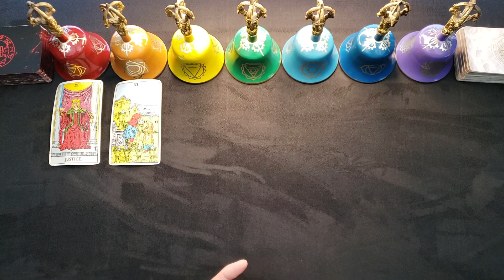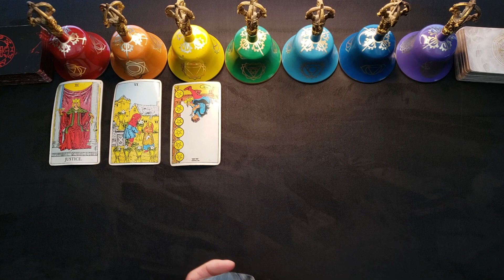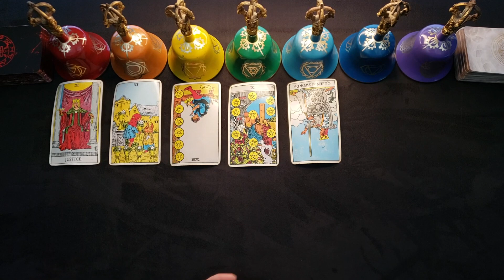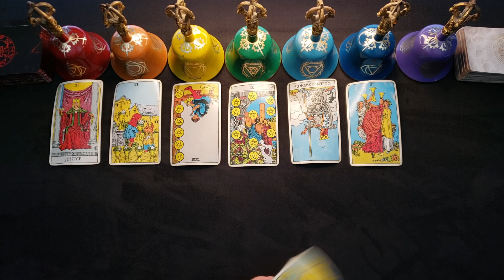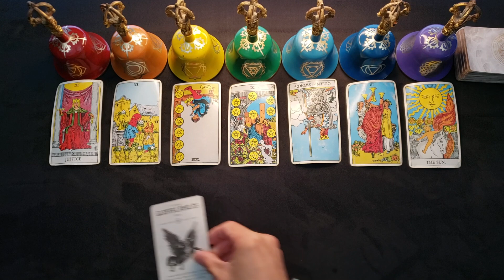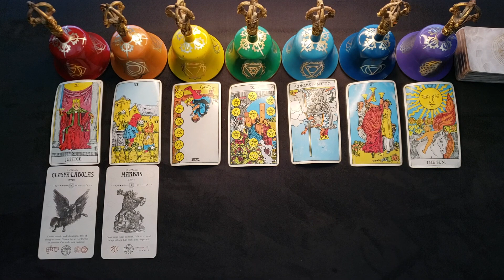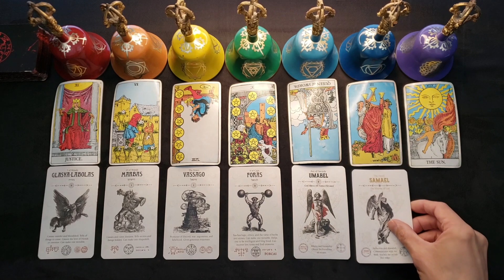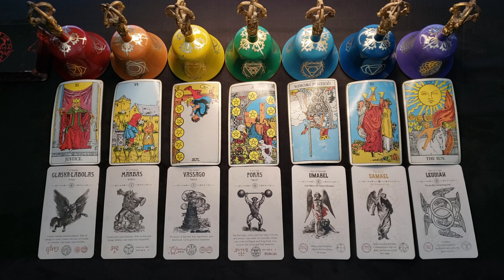TAURUS - JANUARY 2022 - "THEY CAN'T STOP YOU"